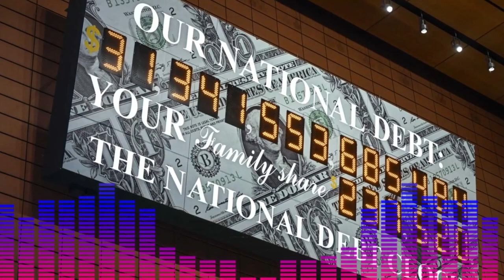🚨🚨 Alerta ULTIMAS NOTICIAS DE ESTADOS UNIDOS DE AMÉRICA BAIDEN EN APRIETOS 7 FEBRERO 2023